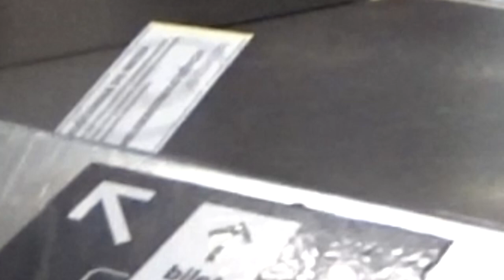Czy wejściówki z Metra Warszawskiego latają?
Stary film a cieszy...